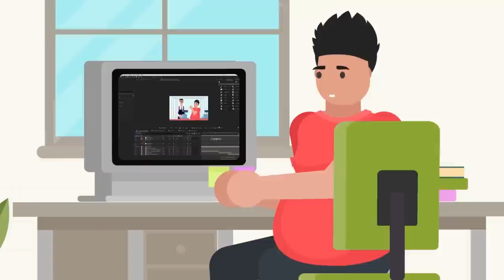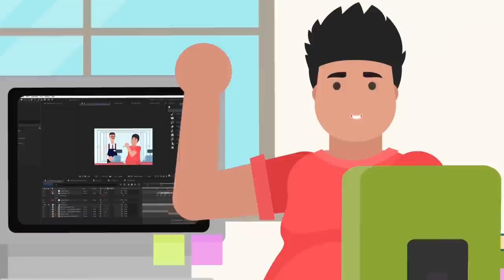SCP-378 - Brainworm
SCP 378 is a Thaumiel Class anomaly also known as Brainworm.

SCP-378 is an arthropod superficially resembling a deformed larval instance of Scolopendra gigantea.
SCP378 is capable of asexual reproduction at will, producing instances of SCP-378-A.
Upon infecting a suitable host, SCP-378 will attempt to reintegrate its hosts into their respective species's social sphere. Once integrated, SCP-378 directs its hosts to indefinitely engage in the behaviors typical for its species, such as communal labor and social recreation. Human hosts prefer environments with a high population-density and a robust entertainment scene.